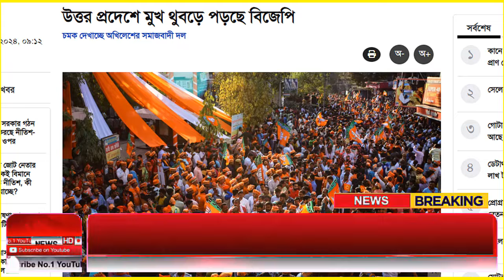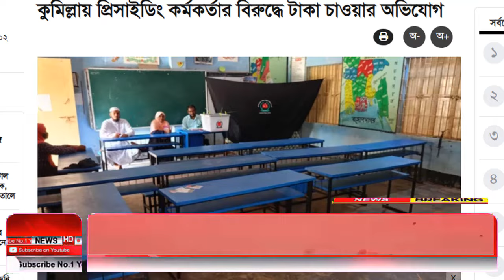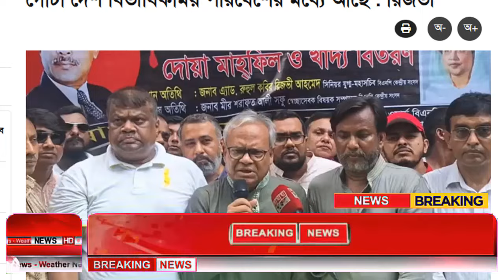Ajker Bangla Khobor 05 June 2024 | Bangladesh Letest News | How to News | Bangla News Today